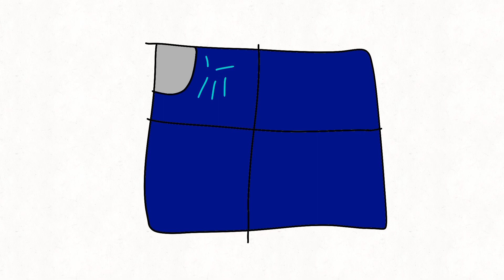ВСЕХ С ЛЕТОМ!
Друзья, вот и наступило лето! Я надеюсь вы его хорошо проведете!